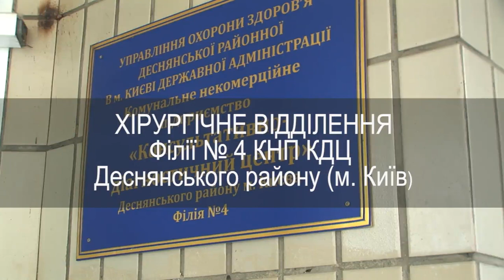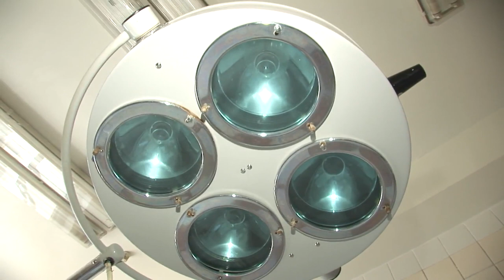Хірургічне відділення філії № 4 КНП КДЦ Деснянського району (м. Київ)